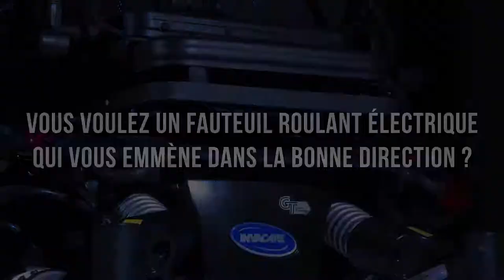Invacare Sure Step & Stability Lock - LiNX & G-trac - Teaser